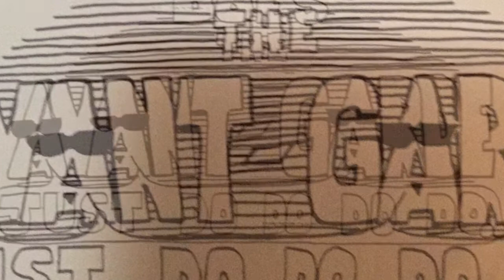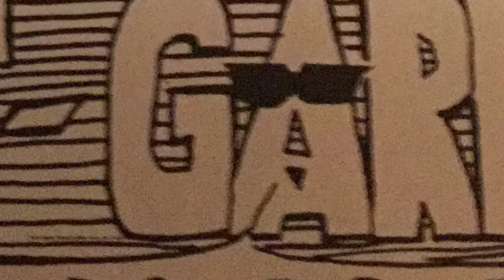Avant-Garde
Recorded in my basement during the big band (7 piece)era. This song usually kicked off our live set.